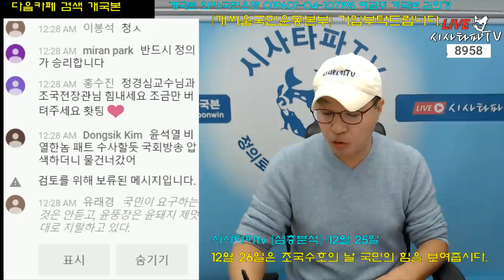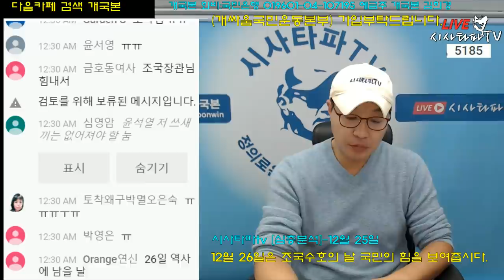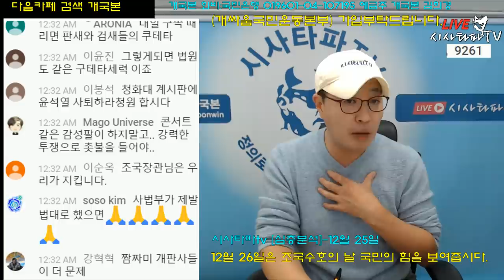"조국 전 장관 영장이 기각 될 수 밖에 없는 이유"-하지만 긴장을 늦추지 말자